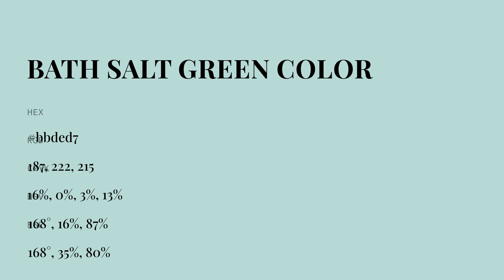Bath Salt Green color bbded7 hex color - Green color - Warm color bbded7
What color is Bath Salt Green ? bbded7 hex color - Green color - Warm color bbded7

Hex bbded7 Color Code is also known as Bath Salt Green color.

Hex bbded7 Color code in RGB color code model is created after adding 73.33% red color, 87.06% green color and 84.31% blue color.
Hex bbded7 Color code in CMYK color (process color) code model is generated after subtraction of 15% cyan, 0% magenta, 3% yellow and 12% black.